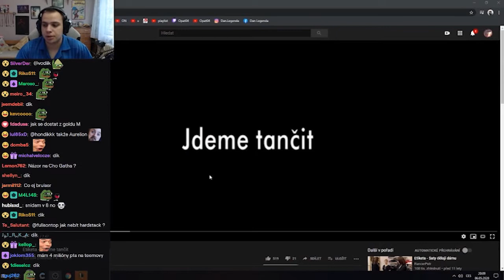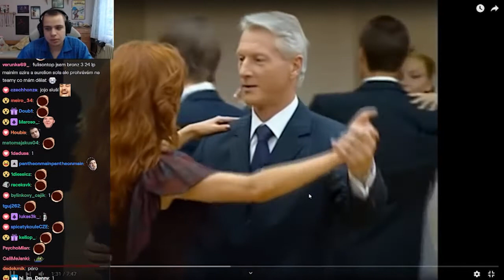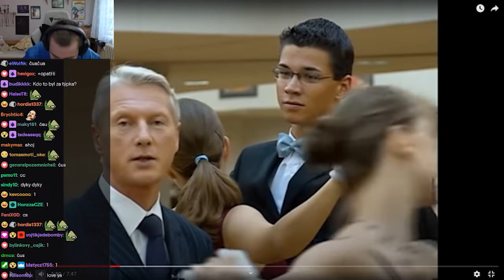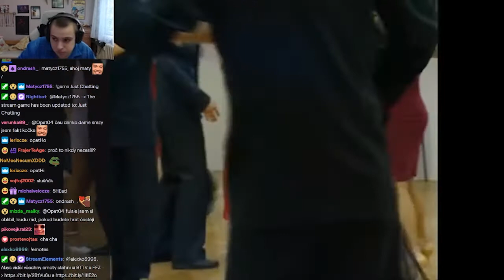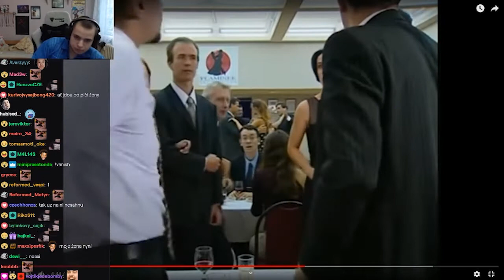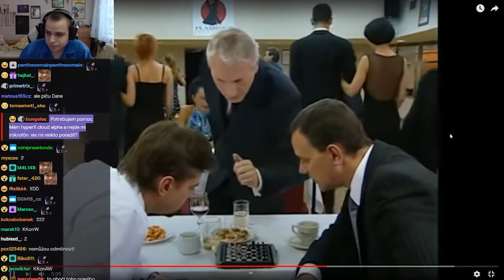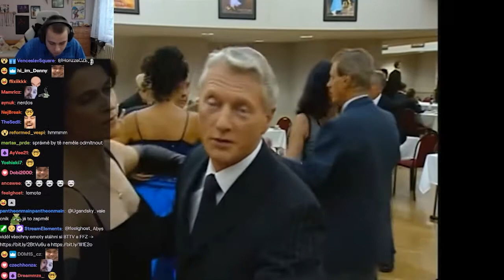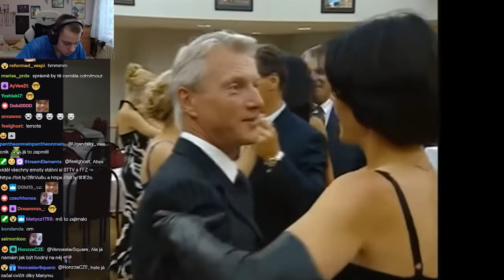ETIKETA S OPATEM - Jdeme tančit